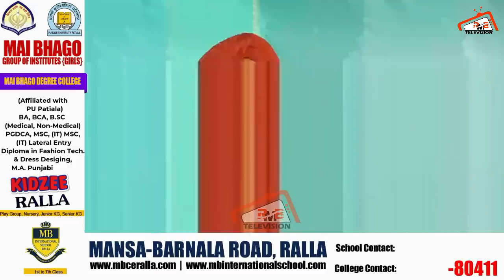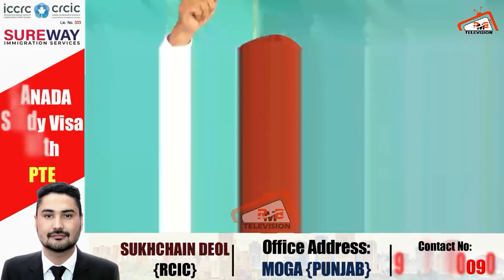Joginder Singh Ugrahan ਦੇ ਬੋਲਾਂ ਨੇ ਅੱਜ ਤਾਂ ਪੰਡਾਲ ਗੂੰਜਣ ਲਾ ਤਾ। Deep Sidhu ਲਈ ਵੀ ਦੇ ਦਿੱਤਾ ਖੁੱਲਾ ਬਿਆਨ